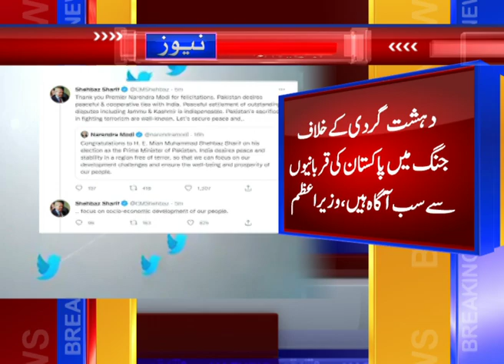Mardan, University mai 2 groupon mai tasadam, Breaking News, Mashriq TV.